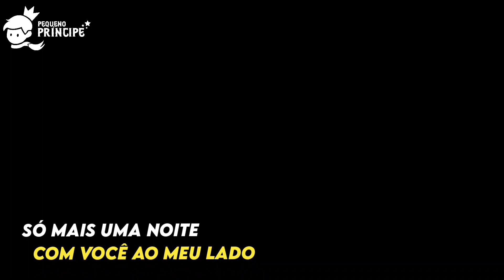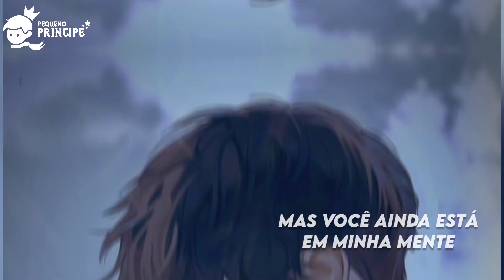Jamie Avenue - Back To You [Tradução/Legendado]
📷 Créditos da imagem: Pinterest

🎤 Letra:

Cause you know it ain't true
All of this time
There was no me and you
I'm never coming back to you

Seeing you lonely every night
Even if I'm right by your side
It's like we're trying to live a lie
But you're still on my mind

Everytime I see you cry
Something's dying deep inside
Dreams we couldn't live up to

Couldn't be with you if I tried
Now I'm without you I feel alive
Can't turn back the hands of time